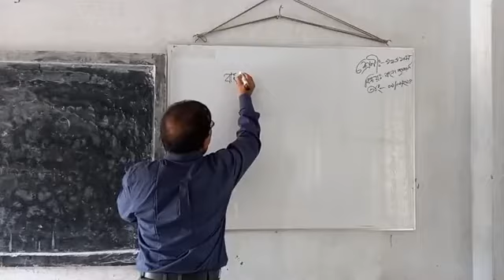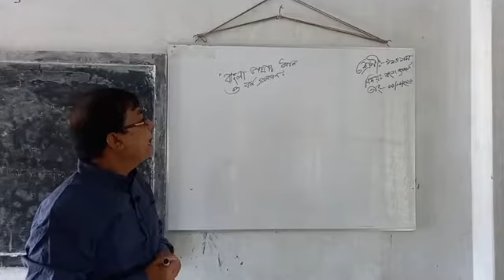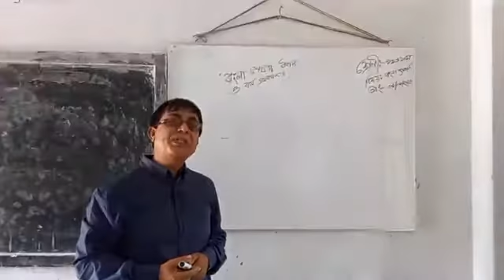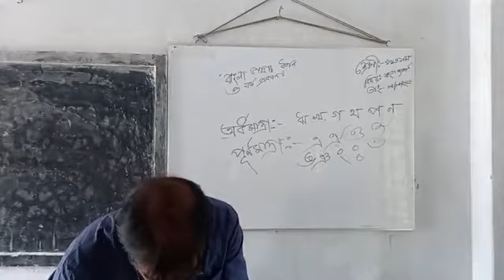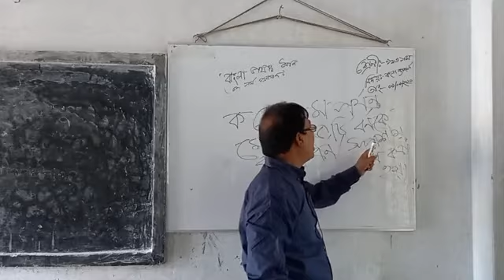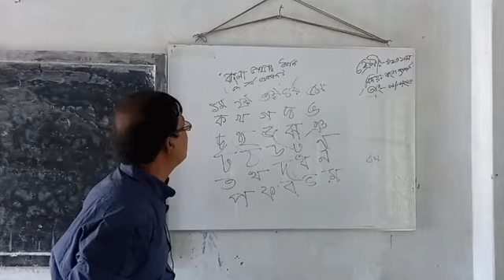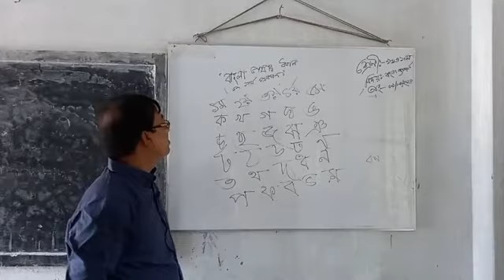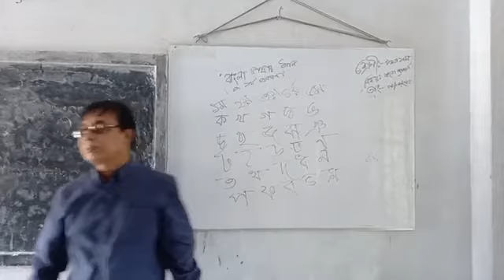বাংলা ব্যাকারণ,শ্রেণিঃ নবম ও দশম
মোঃ আবদুস সালাম
সহকারী শিক্ষক
পাররামকৃষ্ণপুর উচ্চ বিদ্যালয়, সদর উপজেলা, চাঁপাইনবাবগঞ্জ।